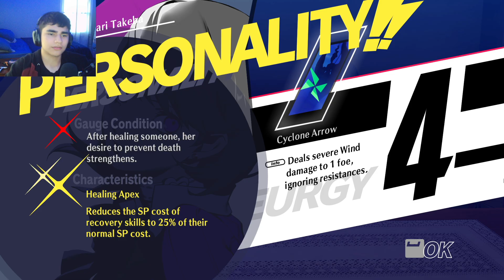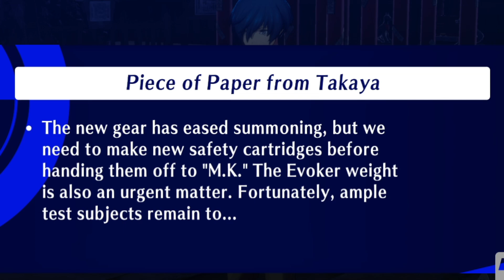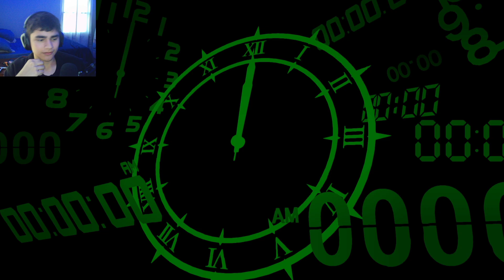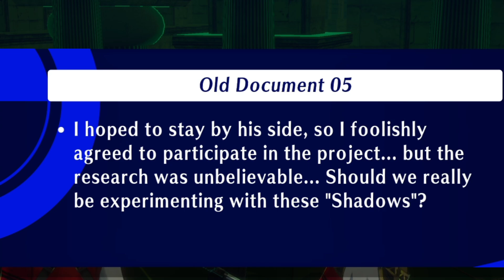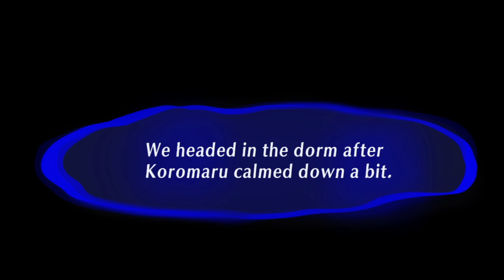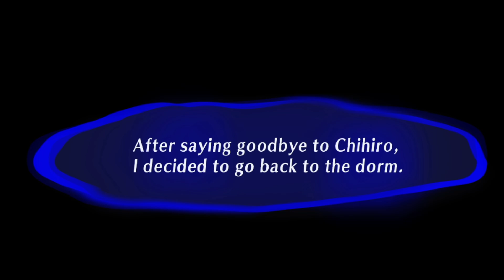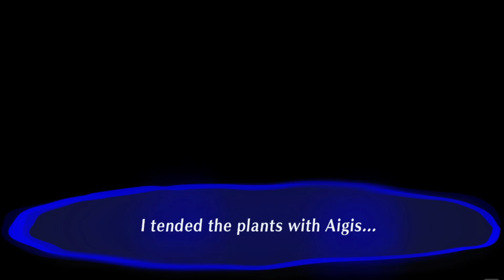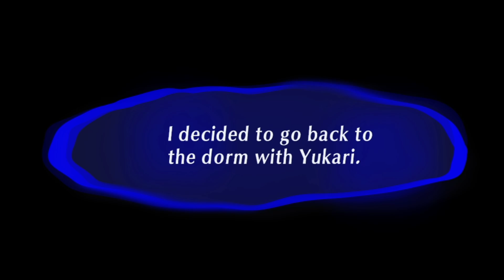Just Living Life | Persona 3 Reload - #17